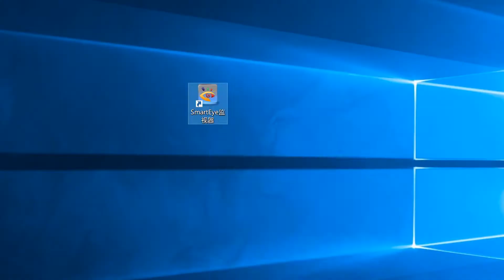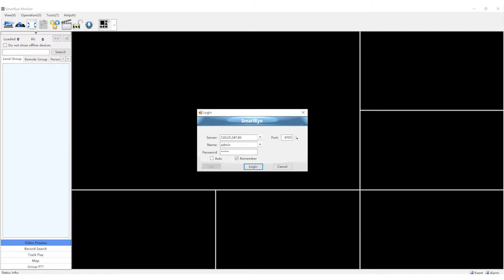ONETHINGCAM DSJ-W5 4g 2.0 inch touch screen body camera with android 7.1 system live streaming video